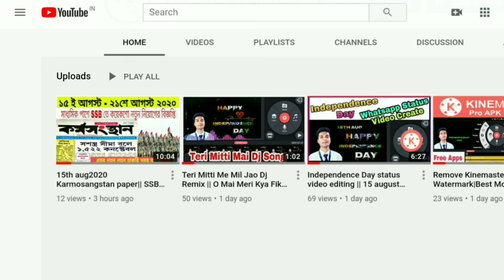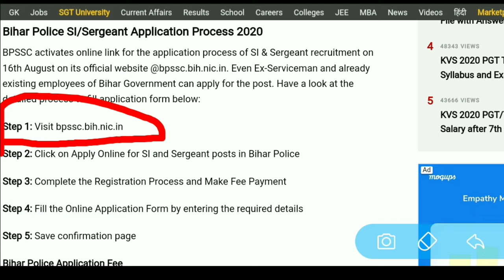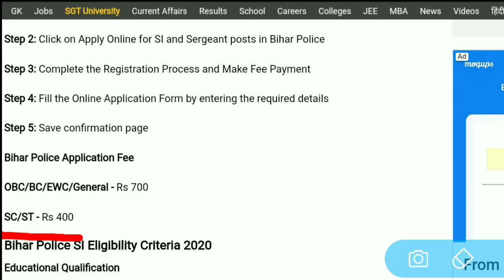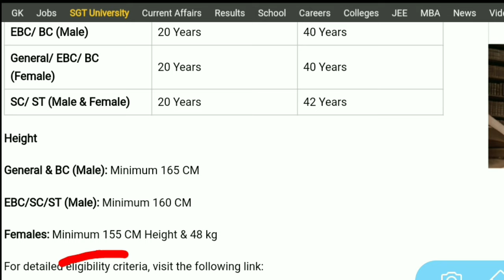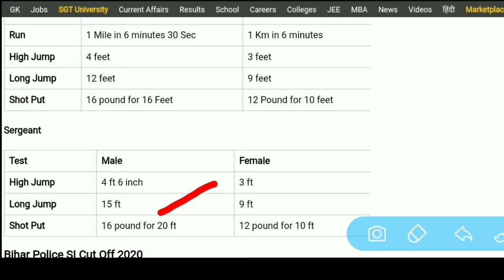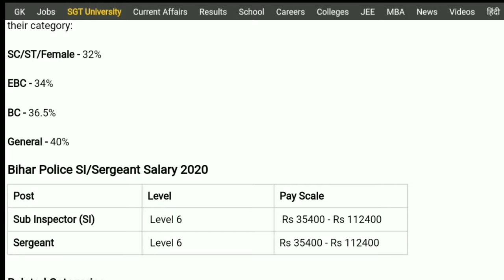BPSSC র মাধ্যমে ২২১৩টি শূন্যপদে নতুন SI/ সার্জেন্ট নিয়োগের বিজ্ঞপ্তি প্রকাশ|Bihar Police SI/SURGENT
মাধ্যমিক পাশে SSB তে নতুন আবেদনের বিজ্ঞপ্তি2020